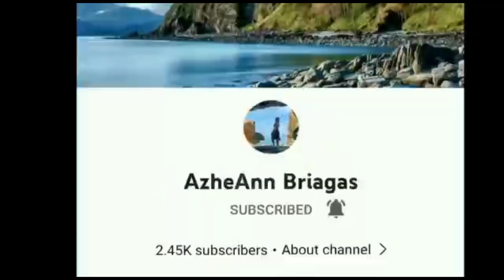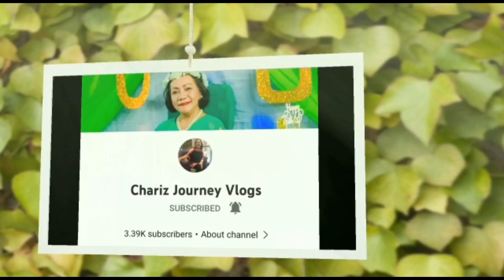LEMONGRASS and GINGER TEA 7 HEALTH BENEFITS..try nyo 'to🥰 HealthyLifestyle ||MICAh Bebhe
I share with you this simple but very healthy drink and it's gives more benefits in your body that you can get in 1glass or cup of LEMONGRASS and Ginger TEA. drink it everyday or anytime you like.Once or twice a day.